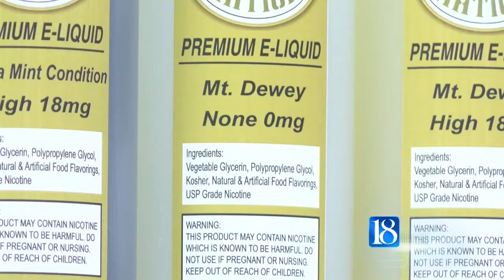New legislation looks to regulate, tax e-cigarettes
State officials said the use of e-cigarettes is growing, especially among teens. Indiana lawmakers and the state attorney general are now looking to reverse the trend.